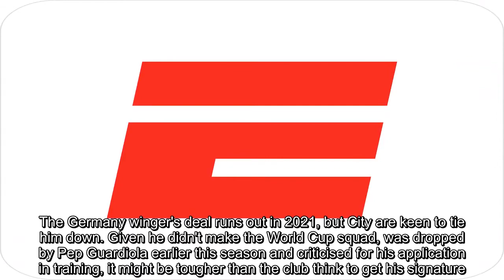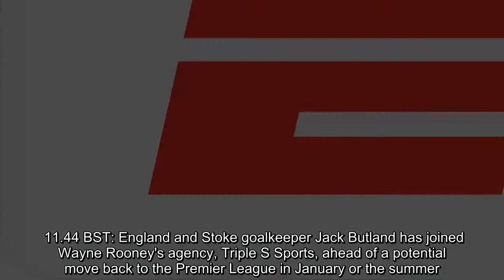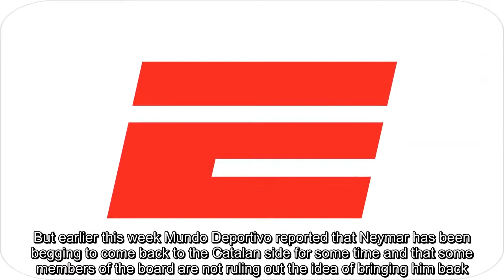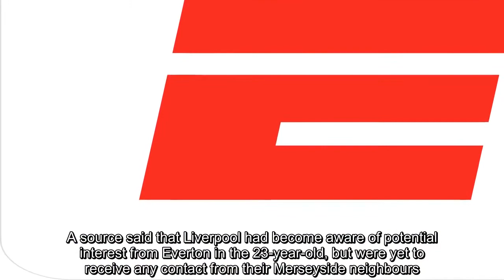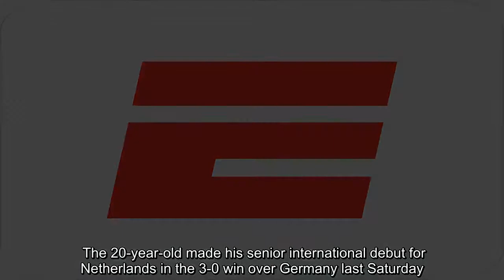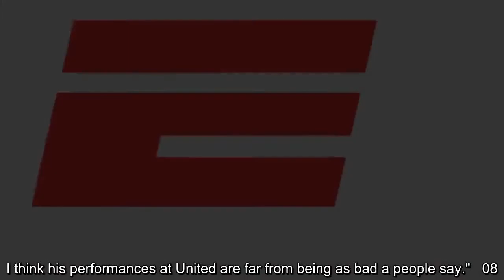LIVE Transfer Talk: Antonio Conte to replace Julen Lopetegui at Real Madrid?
FacebookTwitterFacebook MessengerPinterestEmail The transfer window for all of Europe's big five leagues is closed, but that doesn't stop Transfer Talk from rummaging around about who will be moving where come January.TOP STORY: Conte to replace Lopetegui at Real Madrid?Transfers  Revealed: How FIFA wants to fix transfers  's Gabriele Marcotti obtained a FIFA report revealing the biggest overhaul to the transfer system in decades. Are they finally serious about cleaning up football?   How a transfer works  With help from former Tottenham and Liverpool director of football, Damien Comolli, we show you how a transfer works through Iain Macintosh's tale of fictional rising star Dave Thumper.   FC Exclusives - Everton check on Liverpool's Origi - Loftus-Cheek won't be sold - Ramsey open to top six move - PSG want Wenger on transfers - Real Madrid monitoring Sterling    Real Madrid president Florentino Perez has reportedly phoned former Chelsea boss Antonio Conte recently to sound out his availability, so say Il Corriere dello Sport. The paper reports that Conte, who has been out of work since leaving Stamford Bridge this summer, feels "very ready" to take up the Bernabeu role, despite Julen Lopetegui only being installed a few months ago himself. With Real failing to win since Sept. 22, however, the next 10 days could spell the end of Lopetegui's tenute, with vital matches in La Liga and the Champions League before the first El Clasico of the season at Camp Nou. But are the Bernabeu fans ready for Conte's defensive style of football?LIVE BLOG 13.03 BST: Manchester City are in talks with Leroy Sane over a new contract, say the Daily Telegraph. The Germany winger's deal runs out in 2021, but City are keen to tie him down. Given he didn't make the World Cup squad, was dropped by Pep Guardiola earlier this season and criticised for his application in training, it might be tougher than the club think to get his signature. 12.43 BST: Former Manchester United starlet Ravel Morrison is reportedly on the brink of having his Lazio contract terminated. Italian publication Il Messaggero report that he's been frozen out and, after a fair few incidents in his career to date, that doesn't come as much of a shock. 12.00 BST: Manchester United defender Luke Shaw has signed a new deal to stay at Old Trafford, sources have told  FC. Shaw, 23, put pen to paper a new long-term contract at Carrington on Thursday to end speculation over his future. 11.44 BST: England and Stoke goalkeeper Jack Butland has joined Wayne Rooney's agency, Triple S Sports, ahead of a potential move back to the Premier League in January or the summer. 11.21 BST: Feyenoord and Fenerbahce are interested in signing Rick Karsdorp from Roma, according to Calciomercato. The Dutch right-back is continuing his recovery from a serious knee injury and may need to leave for first-team football as he bids to make a return to the national side. 10.56 BST: Neymar could be set for a major transfer saga in the s